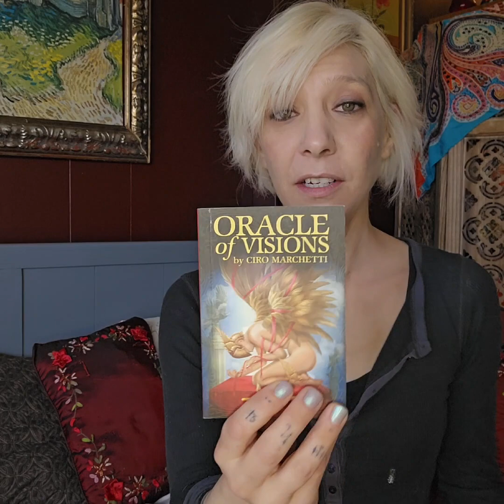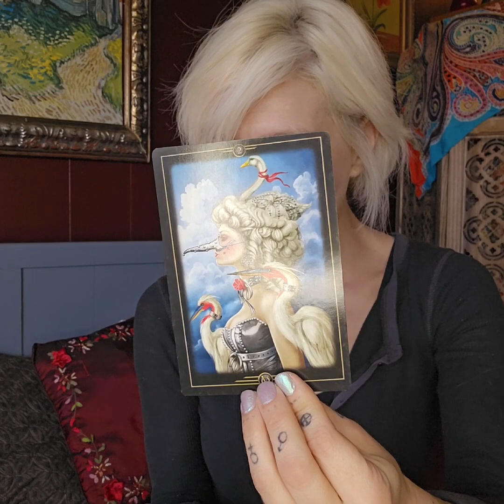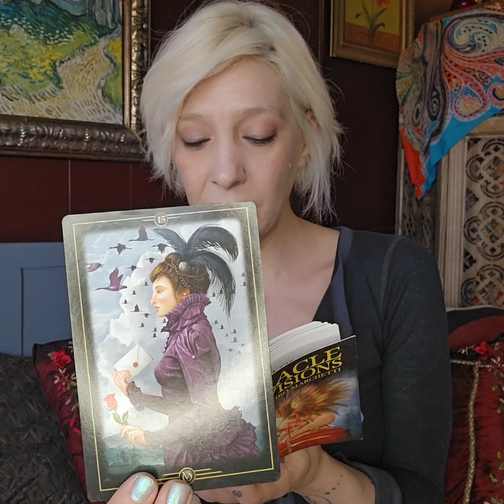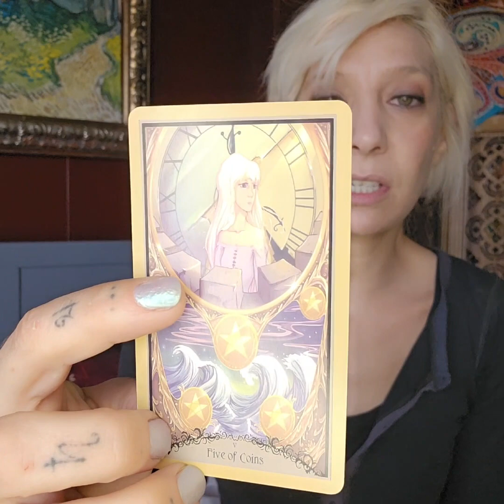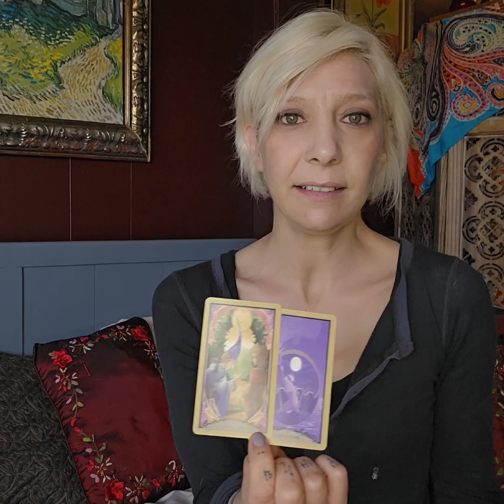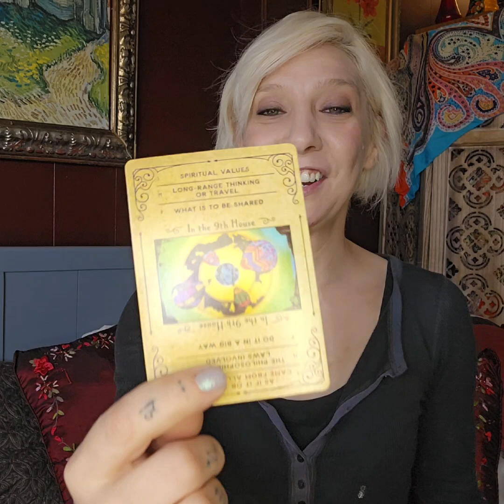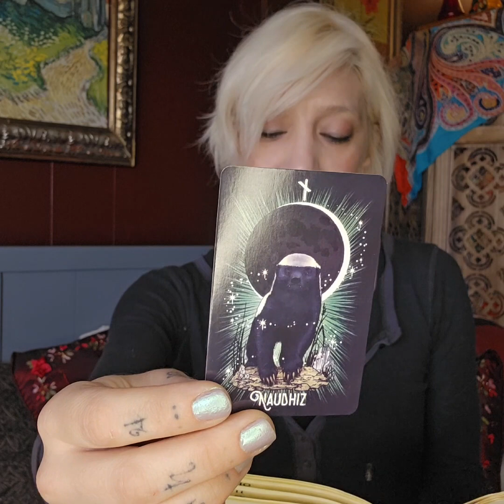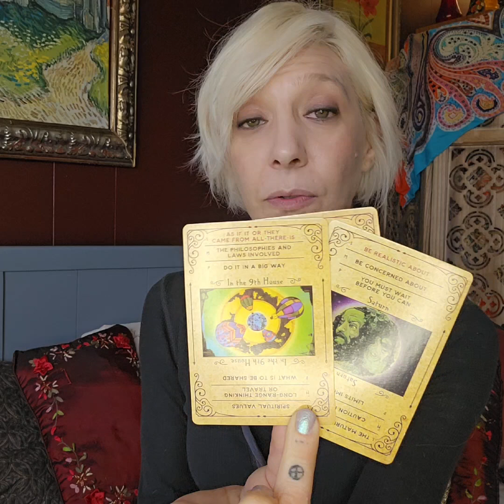Getting Real Gets the Win 🏆 Collective Tarot Card Reading 🔮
My name is Heather.
I am a reader. I am not a doctor, or lawyer. If you need help in those areas, please seek a professional. Let's not take them or ourselves too seriously and enjoy the journey.